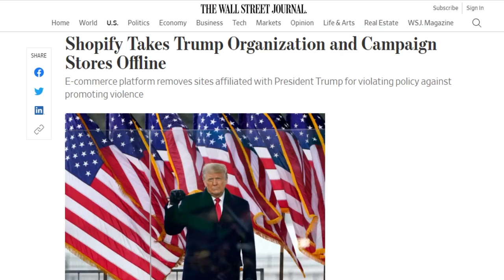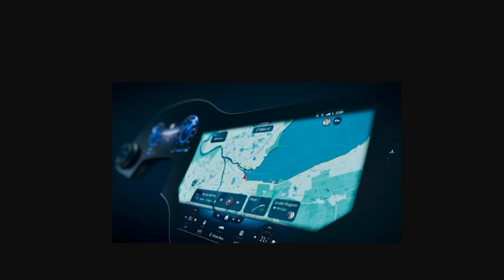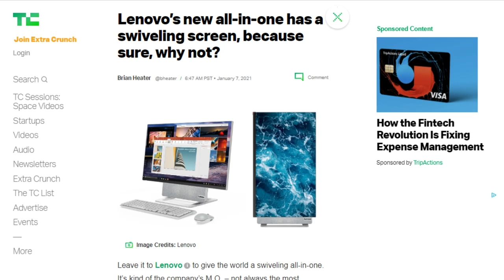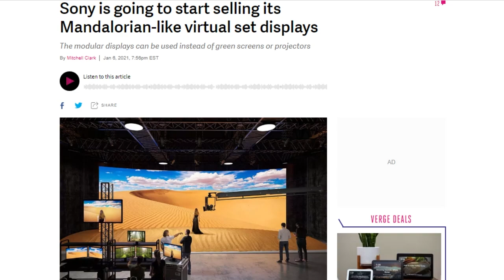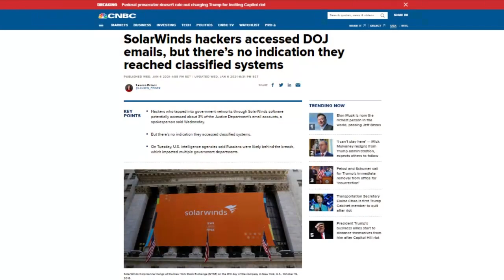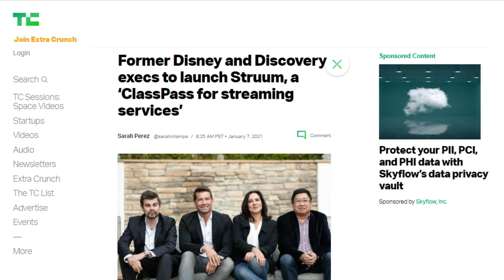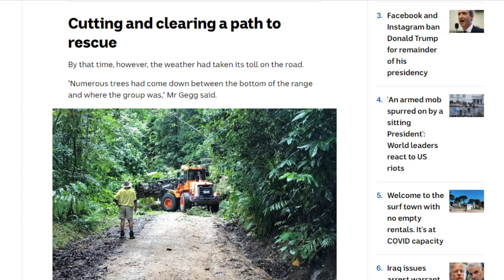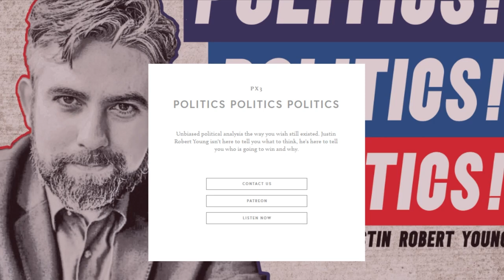One Struum to Rule Them All - DTNS 3942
Former executives from Discovery and Disney are launching a streaming service called Struum. Struum will not have its own content but will partner with smaller streaming content providers, instead, to offer subscribers the ability to sample content from multiple places for one monthly fee. What’s the business model for Struum and do we think it will work?

Today’s guest:
Justin Robert Young

Next guest:
Shannon Morse